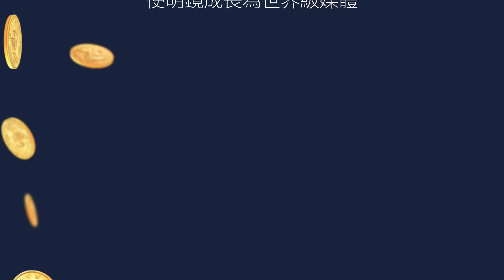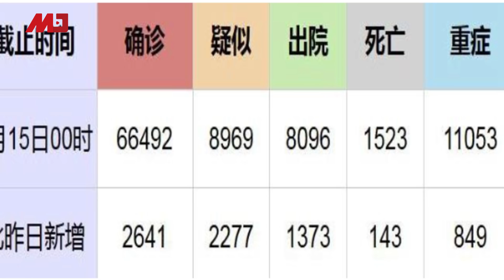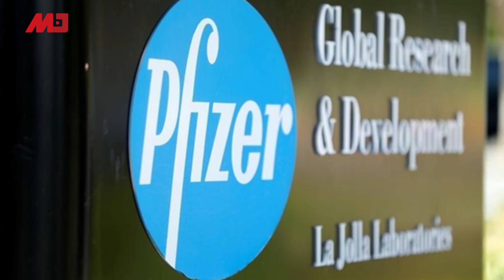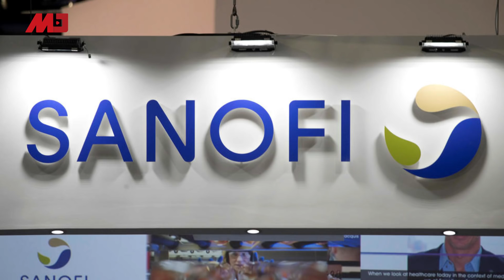《求是》：习近平1月初就知武汉事；王贺胜下军令状；传高福被查；美国已做最坏打算；新冠疫苗有难度（20200216-1）